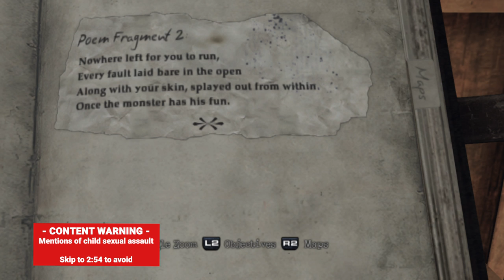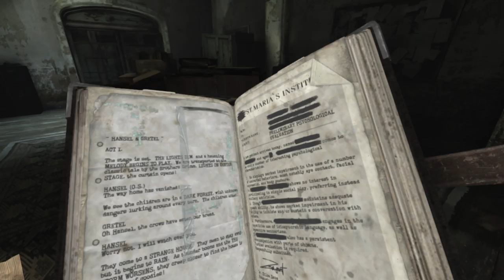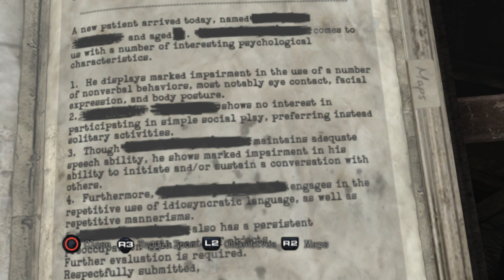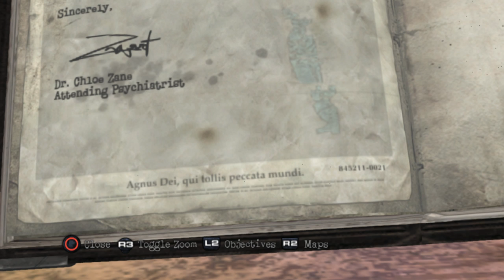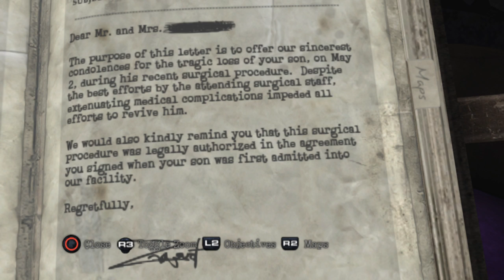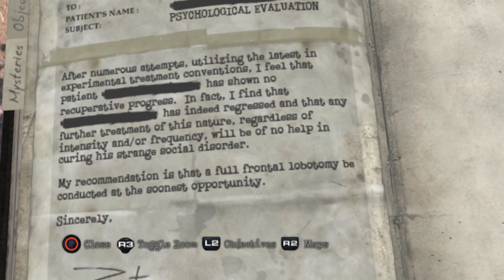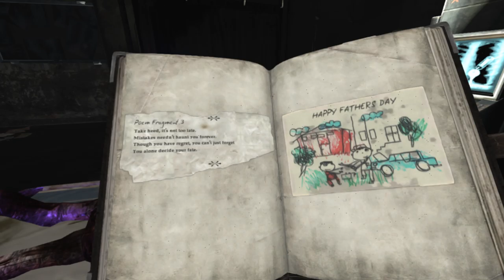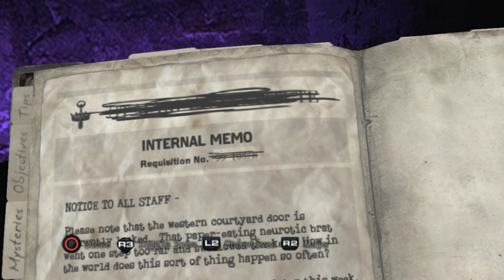Silent Hill: Downpour (Ep. 16 – Boogeyman)